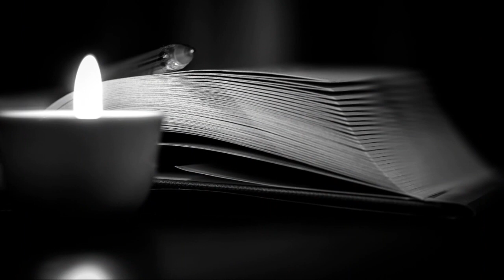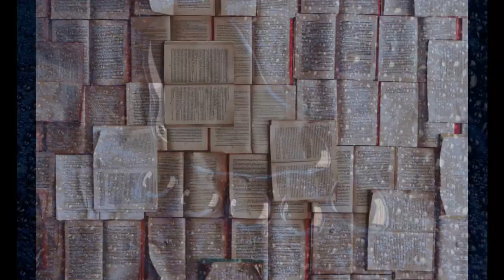Agartha mityczna kraina wewnątrz Ziemi istnieje ?!